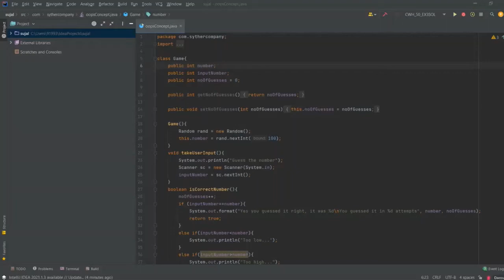Customize Your Intellij idea | Oceanic Theme how to apply | Watch this...😍😍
hello guys, I am making this video because there is no such video on YouTube which tells us how to customize your Intellij idea, I hope you will like it and please please subscribe to my youtube channel